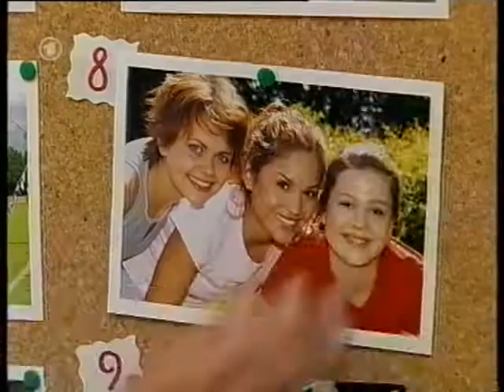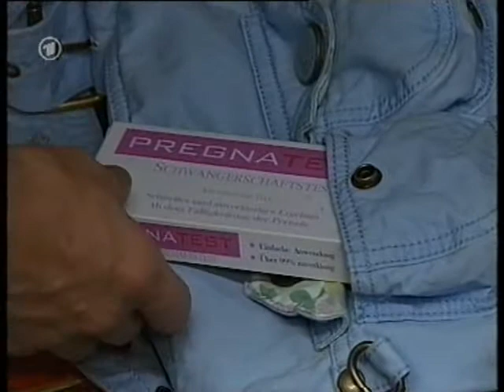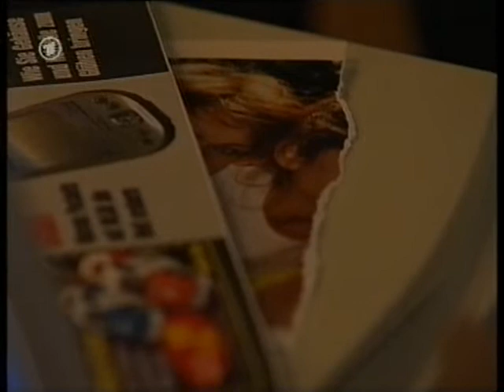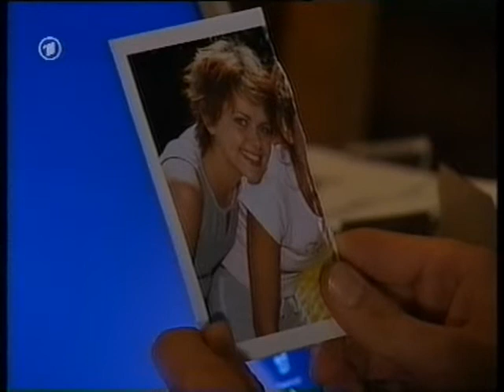MARIENHOF FOLGE 2479